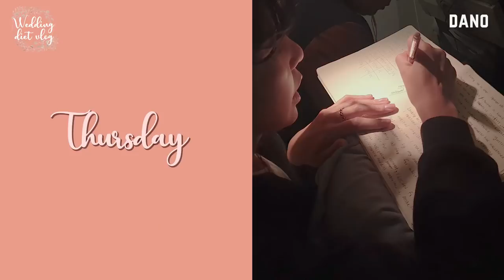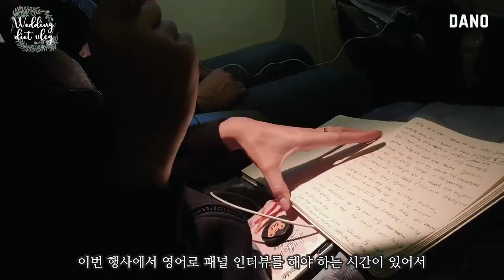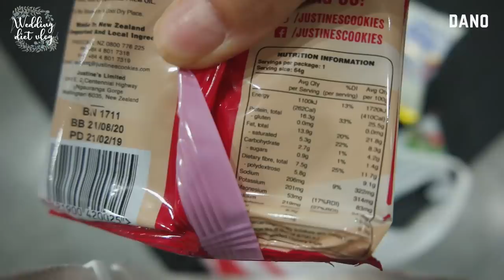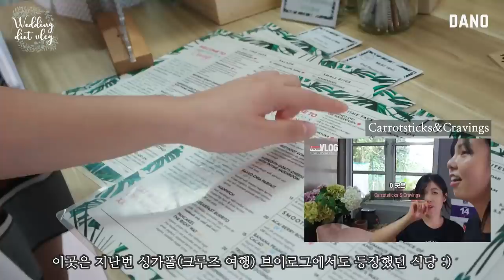[예비신부 다이어트 Vlog #5💕] 웨딩 다이어트가 끝나가요! / 싱가폴 출장기 / 결혼 전 마지막 주말 브이로그ㅣ다노티비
드디어 웨딩 브이로그 마지막 편이에요!

결혼 전 마지막 주말엔 싱가폴에서 열린
피트니스 페스티벌 출장을 다녀왔답니다:)

그리고 이제 남은 건 결혼뿐✨
다음 편에는 웨딩 파티 현장을 담아올 테니
다음 브이로그도 기대해주세요💕

BGM